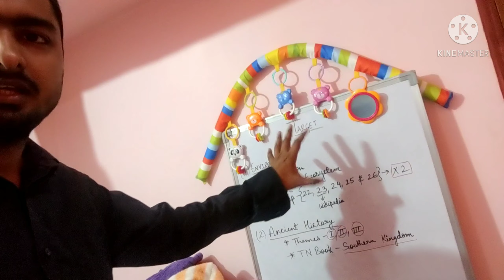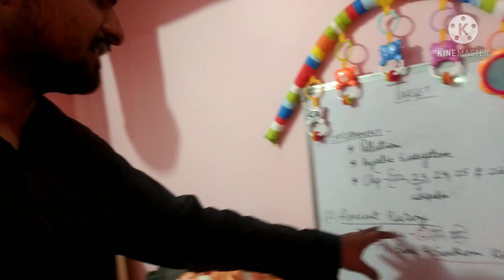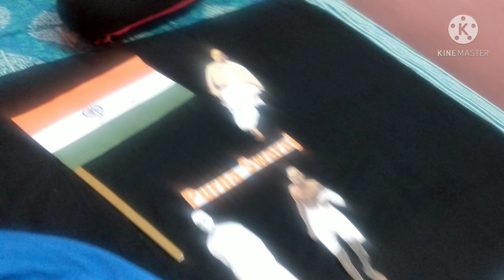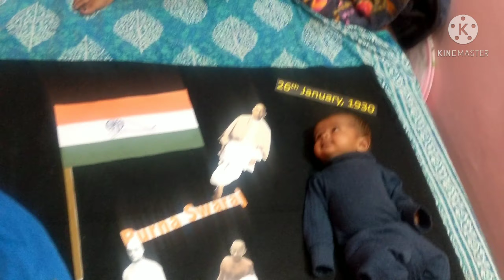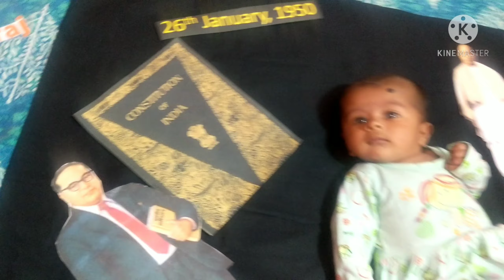sakhti dekh rahe ho 😎| baby photoshoot | vlog 2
24 February, 2021 , Vlog - 3
baby photoshoot
26th January
baby Birthday photoshoot